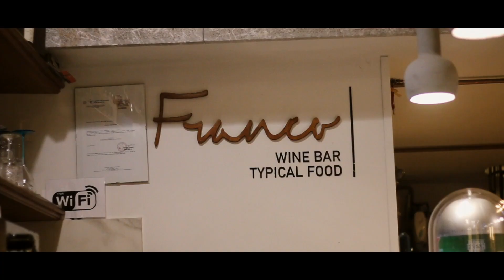Vincenzo Refano -Parlami - Musica Italiana - (Ufficiale 2018)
Vincenzo Refano -Parlami
Maya Record Studio @2018 MAYARECORD
Registrato Presso Maya record studio
Arrangiamenti e mix Ivan Enigma
Riprese e montaggio Simone Distefano (Saymar)
Operatore Drone Daniele Maravigna
Chitarre Enea Platania
Testo e Musica Gianni Luna

Vincenzo Refano -Parlami - Musica Italiana